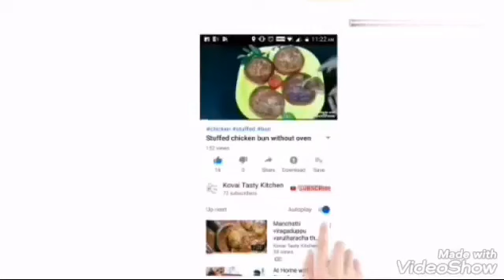கொலஸ்ட்ராலை குறைக்கும் ஆட்டுக்கால் பாயா/Aatukkal paaya Reduce cholesterol in Kovai tasty kitchen.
Goat leg paaya#Aatukkal paaya#Aatukal recipes.